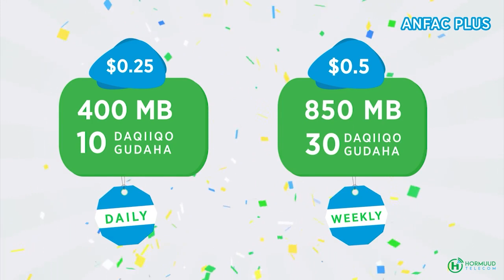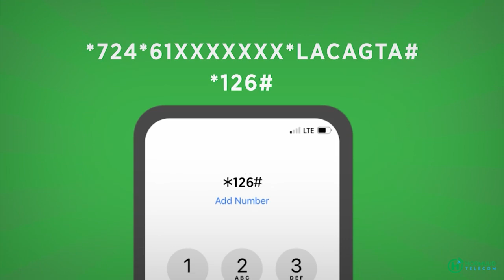Hooyo xaamilo ahayd oo ku geeriyootay rasaas lagu ceyrsanayay ciyaal weero